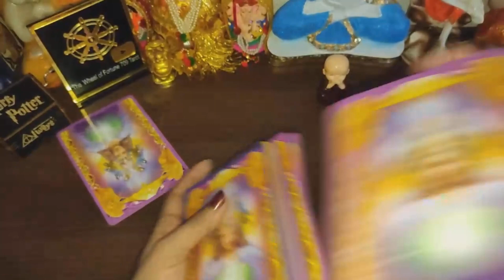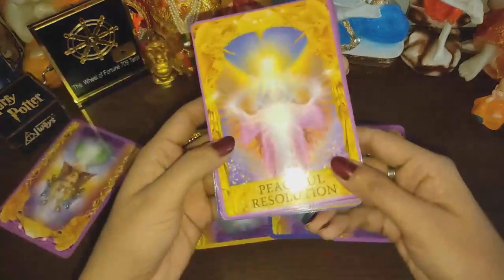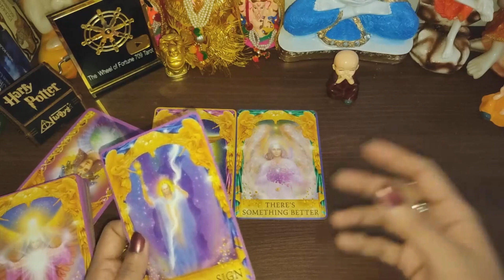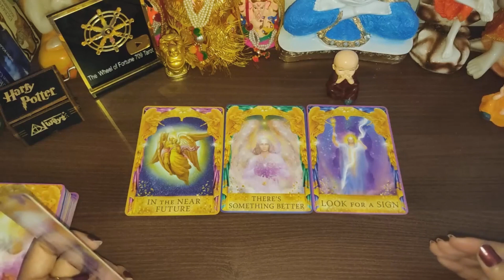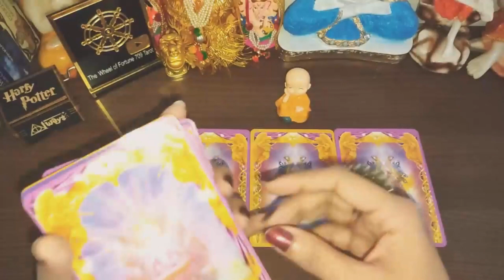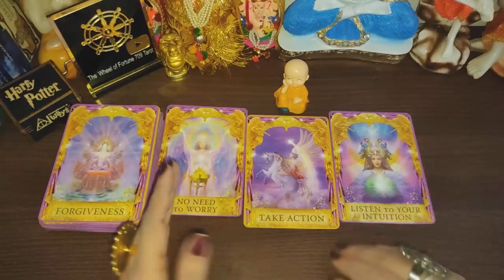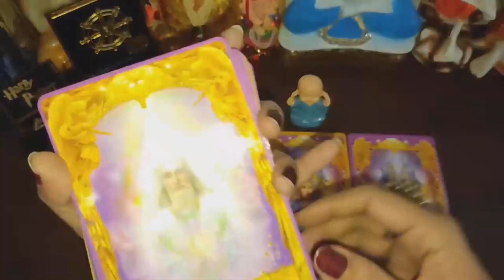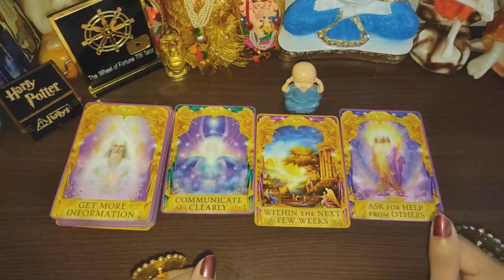Angels apko kya btana Chahte hai? Angelic Guidance & Blessings for you - Timeless Tarot Reading 💃🕺🌞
🙋Hey Guys!! Myself Surabhi Gupta (Manu), I am back here with another timeless (Hindi/Urdu) tarot reading on angelic guidance, messages and blessings for your personal and professional life with Sai baba messages and god guidance. This video will help you to know what is coming into your love life, career, finance and health with Remedies, Guidance and hand written Messages.
This is Timeless and genderless video, so, you can watch this anytime. With the guidance of Angels, mother universe and Tarot cards, we will see what angels wants to say to you or guide you to get to your destined life path, what blessings are coming your way in next few months with abundance, guidance and hand written messages.

The Wheel of Fortune 709 Tarot® is not merely a channel but family. People from all caste, gender, religion and country are welcome here.

Video Highlights: Choose one Buddha
00:00- Introduction
03:34- Mehroon Buddha (Pile 1)
06:41- Orange Buddha (Pile 2)
08:37- Blue Buddha (Pile 3)

Personal Reading is Booked only via my Email or my Website (Beware of Scammers)

Love From
Surabhi